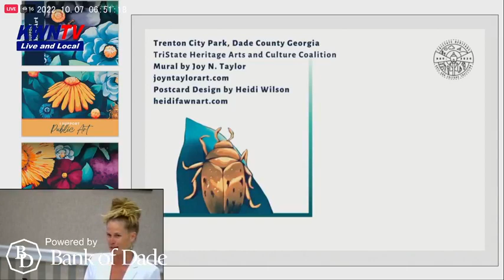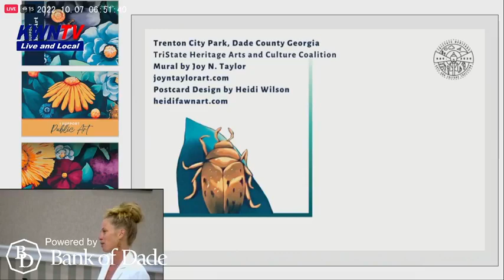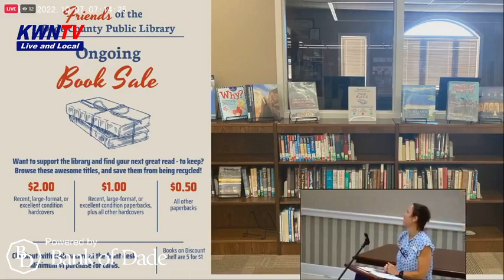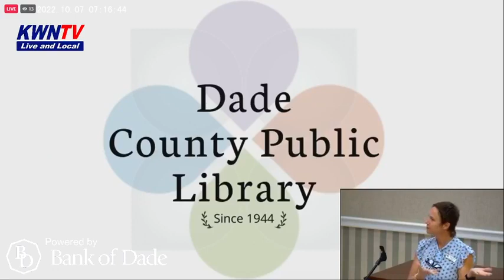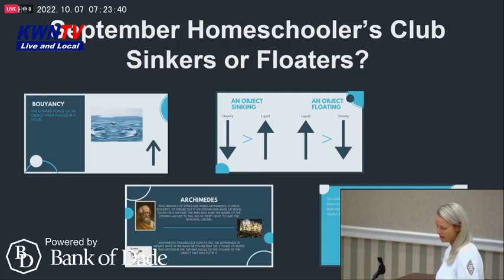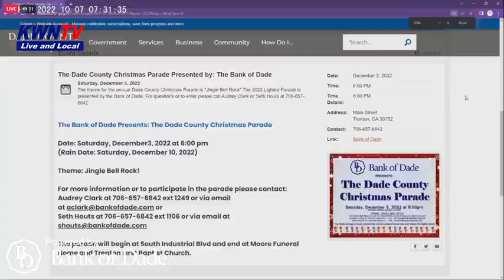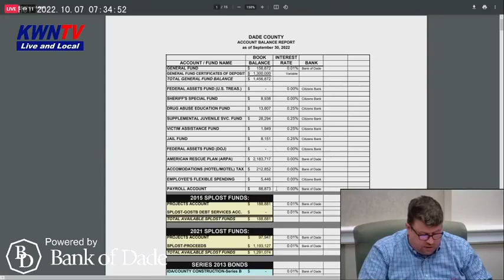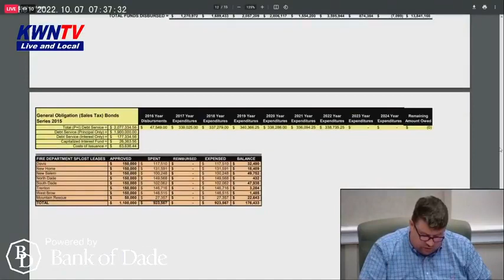Dade County Commission Meeting Regular 10 06 2022 pt 2 Dade County Commission Meeting Regular 10 0